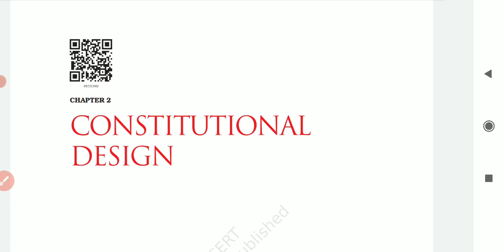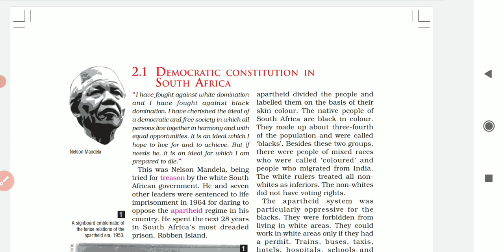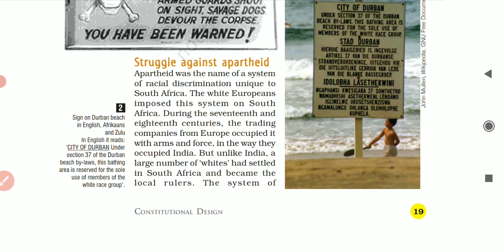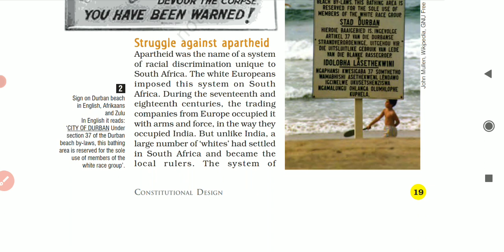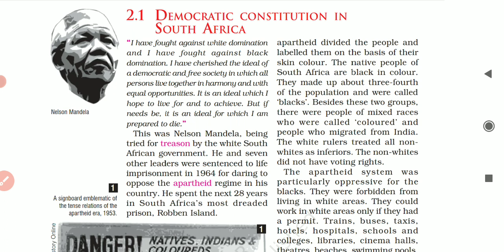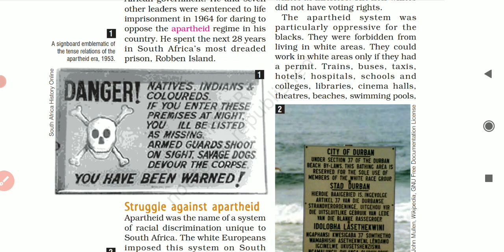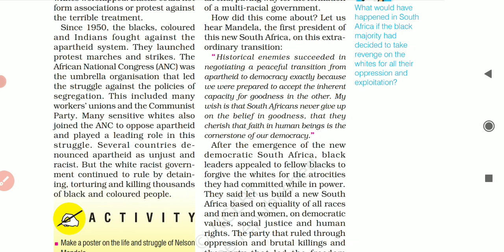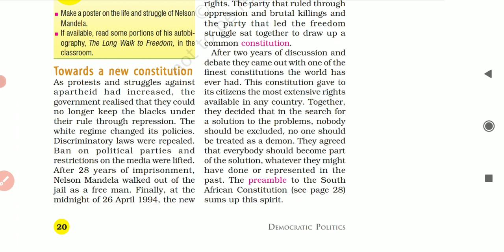Constitutional design for class 9 chapter 2 civics explained in hindi part 1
KEEP WATCHING LEARN AT EASE DIVYANKA SINHA

5:30

BYE GUYS